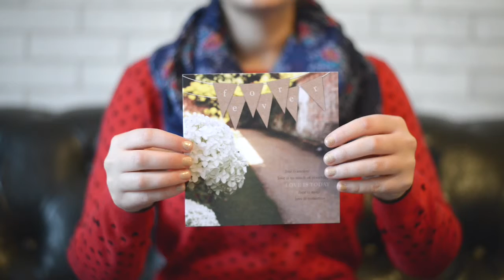Pathway Of Love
This video is about the AbiArt greeting card, Pathway Of Love. Find more info or purchase the card